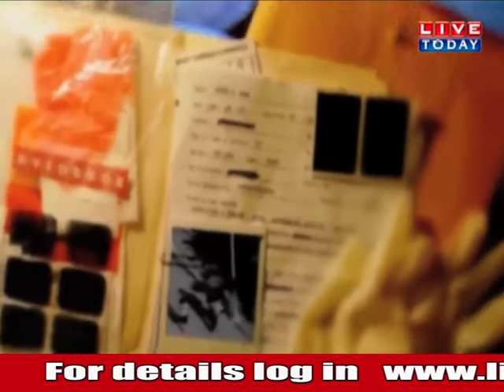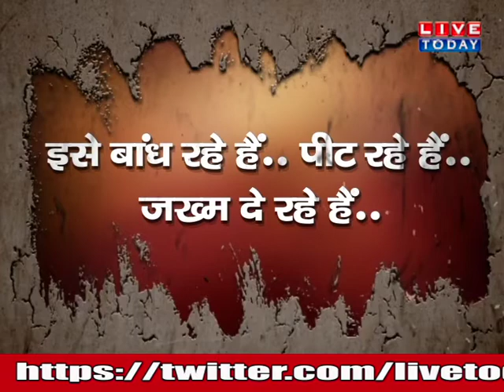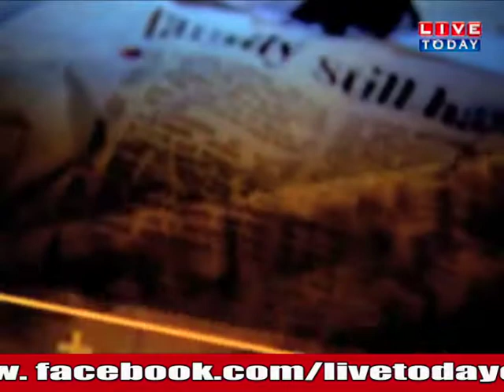...तो क्या इंसानों के बीच अब शैतानों का बसेरा, खबर तो कुछ ऐसा ही बयां करती है!